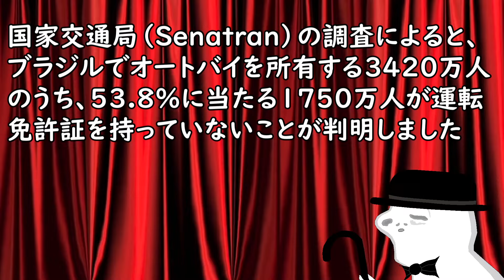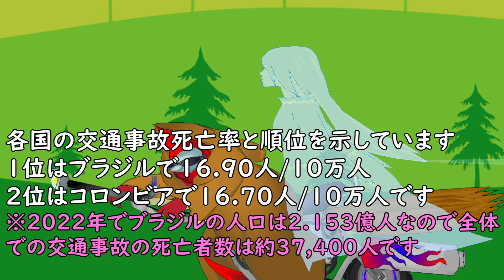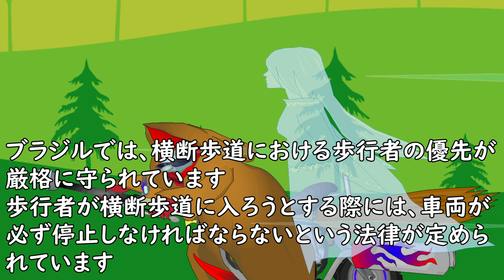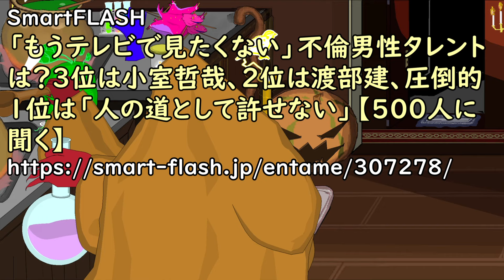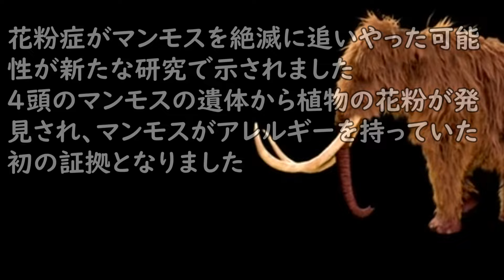もうテレビで見たくない不倫男性タレント第1位は小室哲哉やアンジャッシュ渡部を抑えて◯◯だった！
【参考資料】
《ブラジル》2輪所有者の過半数が無免許⁈=急成長する市場の…

SmartFLASH
「もうテレビで見たくない」不倫男性タレントは？3位は小室哲哉、2位は渡部建、圧倒的1位は「人の道として許せない」【500人に聞く】

時事通信国際ニュース
ゾウ200頭食用に　ジンバブエ、40年ぶり干ばつで

マンモス絶滅の理由は「花粉症」だった!? …

【参考画像】
●pixabay

【使用楽曲】
●魔王魂